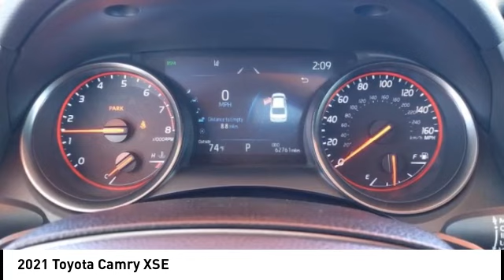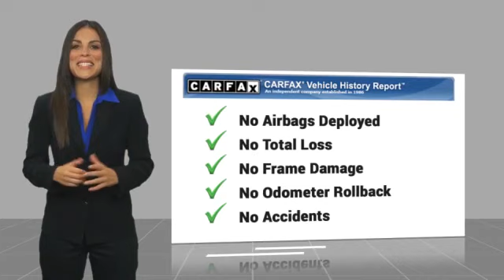2021 Toyota Camry Orange CA U40609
2021 Toyota Camry XSE

1400 North Tustin Ave.